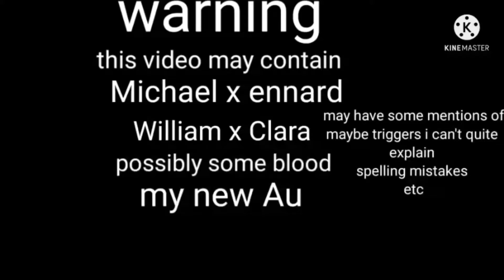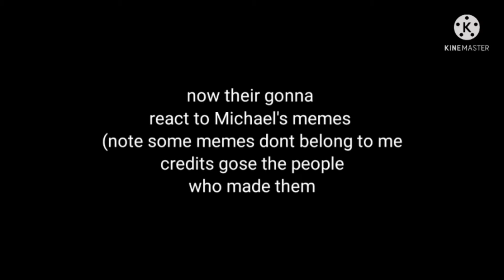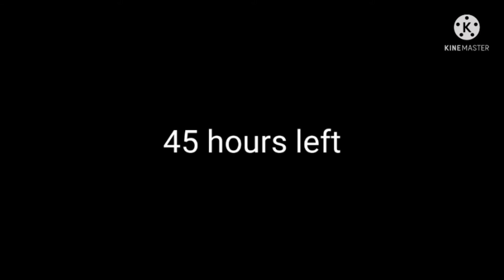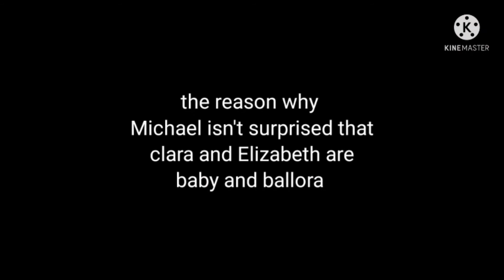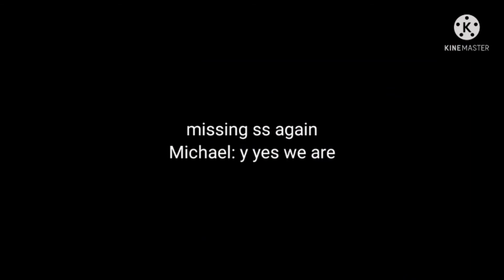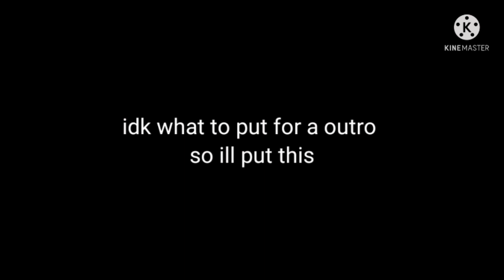{Gacha club afton family stuck in a room for 48 hours ep 1 part 2 +ennard and reactions {fnaf}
Memes

Apps
Kinemaster
Gacha club
Ibspaint
Capcut